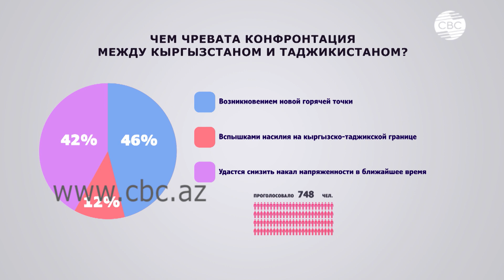Чем чревата конфронтация между Кыргызстаном и Таджикистаном?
Чем чревата конфронтация между Кыргызстаном и Таджикистаном? С таким вопросом СВС обратился к своей аудитории. 46% пользователей думают, что конфронтация между Кыргызстаном и Таджикистаном может привести к возникновению новой горячей точки. 42% зрителей ЮТУБ-канала CBC считают, что удастся снизить накал напряженности в ближайшее время. И только 12% аудитории считают, что данная ситуация чревата новыми вспышками насилия на кыргызско-таджикской границе. Всего в опросе приняли участие около восьмисот человек.